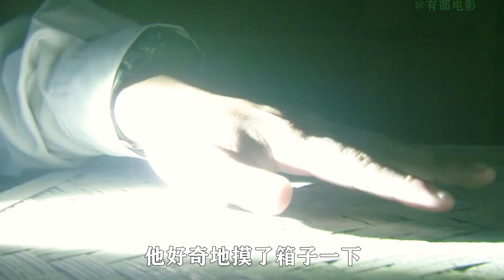神秘一居室：小伙入住箱子，驚奇遭遇接連不斷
No.4 | 夫妻關系該如何相處？柔弱妻子竟一狠心，將丈夫套在垃圾袋中！03

網大,粵語電影,香港電影,玄幻,青春